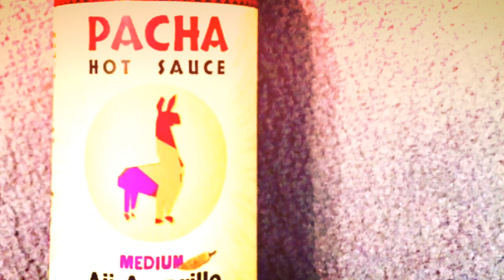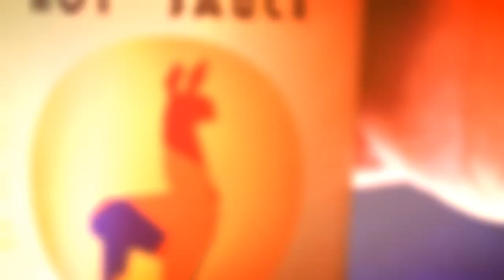PACHA HOT SAUCE THE TASTE OF PERU - Chili Lover Spicy Chili Sauce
CHILI PORN - This is for all the Chili Lover out there... come and try Pacha Hot Sauce, the taste of Peru.